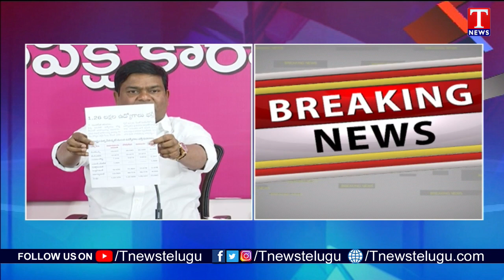అర్వింద్ లంగా.. రేవంత్ లఫంగా..! | MLA Jeevan Reddy Sensational Comments On Opposition | T News